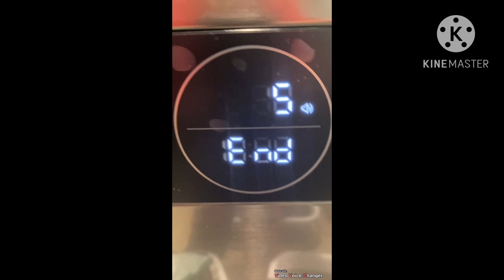Tech of Brawls: Homecoming | (3/12) | LG End Now Movieclips